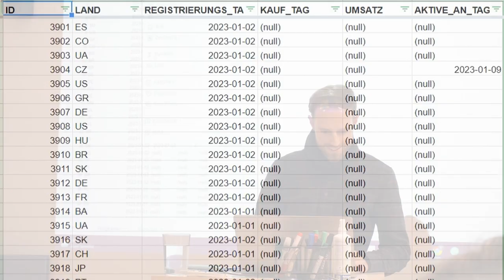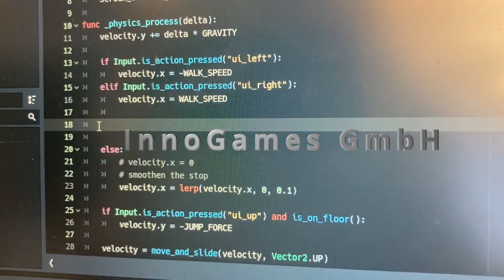Schulpraktikum Games Januar 2023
16 Schüler*innen, 3 Betriebe und die HAW, das sind die Zutaten für das Schulpraktikum Games im Januar 2023. Impressionen aus 3 Wochen Programm zusammengstellt von miekaeferilms (einer Teilnehmerin des Praktikums).